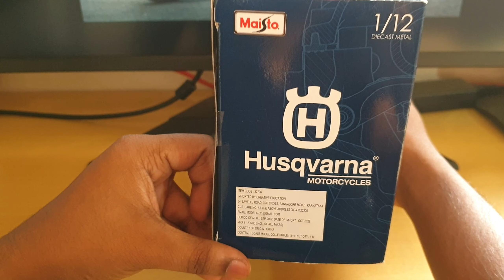Husqvarna FE 501 Dirt Bike Scale Model Unboxing || Maisto DIECAST 1/12 model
Unboxing Husqvarna FE 501 Dirt Bike Scale Model form Maisto.